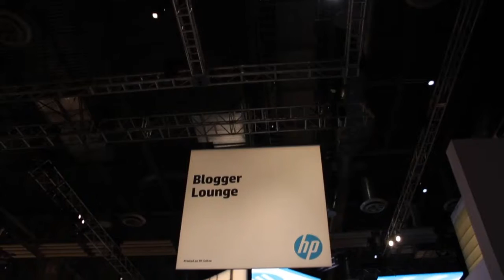John and Dave Analysis on the State of Storage - HP Discover 2012 - theCUBE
HP Discover 2012 - John and Dave Analysis on the State of Storage